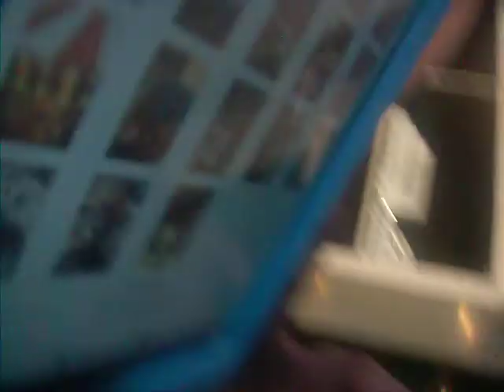chrismas at paris